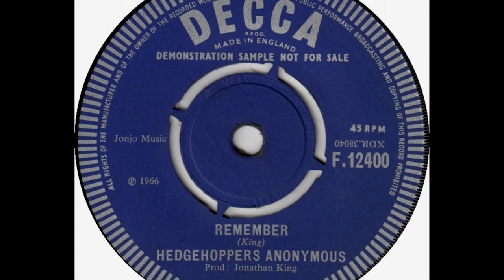The Hedgehoppers Anonymous - Remember 1966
Hedgehoppers Anonymous – Baby (You're My Everything) / Remember
Label: Decca – F.12400
Format: Vinyl, 7", 45 RPM, Single
Country: Sweden
Released: 1966

Label: Not On Label – none
Series: Lost Jukebox – Vol. 082
Format:  CDr, Compilation, Unofficial Release
Country: US
Released: Unknown